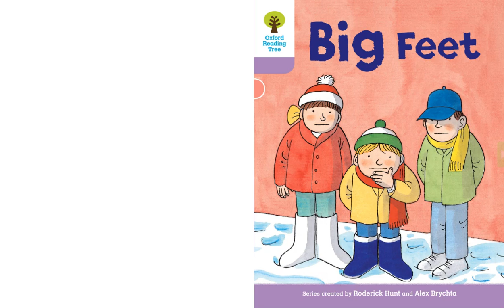1 05 Big Feet